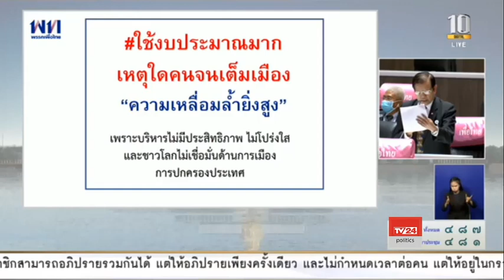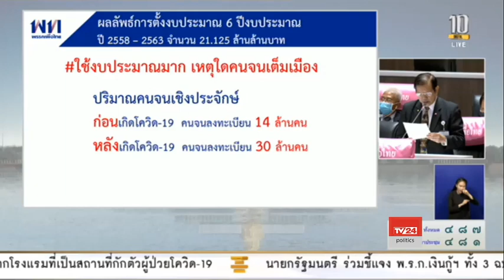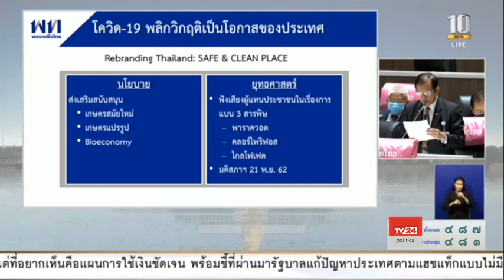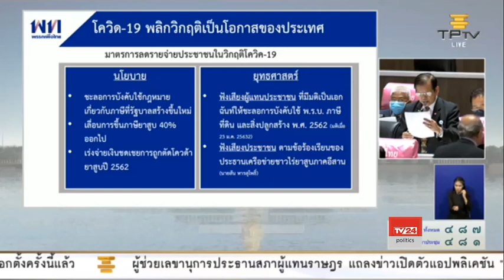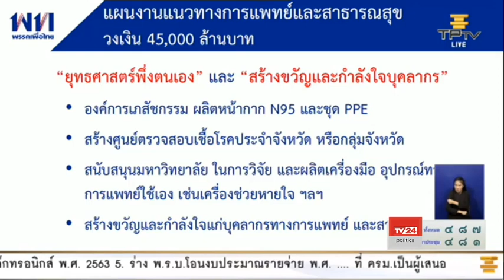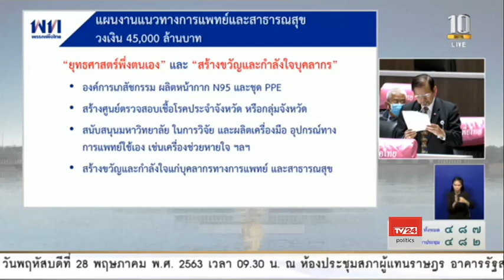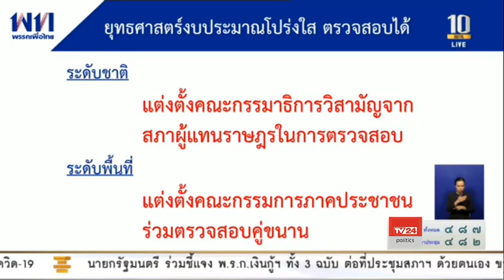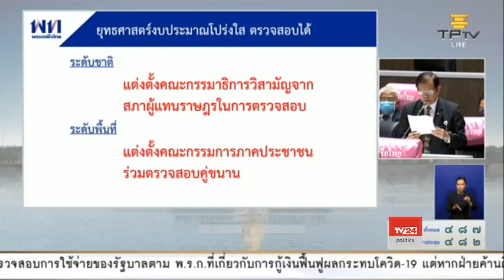นายชวลิต วิชยสุทธิ์ อภิปราย พ.ร.ก. กู้เงิน 1.9 ล้านล้านบาท 27 พ.ค. 2563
นายชวลิต วิชยสุทธิ์ ส.ส.นครพนม พรรคเพื่อไทย อภิปรายต่อที่ประชุมสภาผู้แทนราษฎร วาระพิจารณา 3 พระราชกำหนด (พ.ร.ก.) กู้เงิน วงเงินรวม 1.9 ล้านล้านบาท  เพื่อนำไปใช้จ่ายเยียวยาฟื้นฟูเศรษฐกิจและสังคม จากปัญหาสถานการณ์โควิด-19
ประชุมสภาผู้แทนราษฎร ชุดที่ 25 ปีที่ 2 ครั้งที่ 1 (สมัยสามัญประจำปีครั้งที่หนึ่ง) เป็นพิเศษ
27 พ.ค. 2563